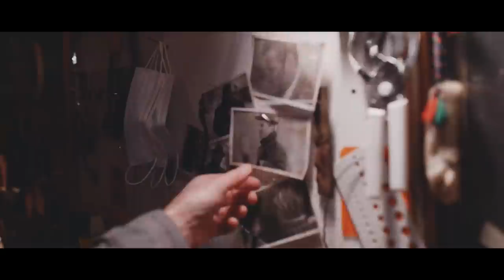Gunner and Smith "Towns" Official Video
"Towns" is the first single now available from Gunner and Smith's 2014 album, "He Once Was A Good Man".

CREDITS:
Written by Chris Morin, Matthew Smith, Joshua Baker
Starring Bruce McKay
Special Thanks to:
• Revival Styling Co / Chelsea Kapiniak
• Electric Umbrella / Derek Mortensen
• Peter Zacharias
• Taylor Pfeiffer
• Tischler Family
• The Park Cafe, Saskatoon
• Creative Sask